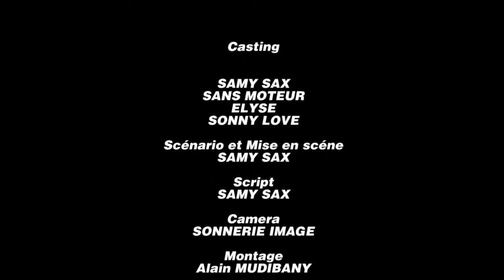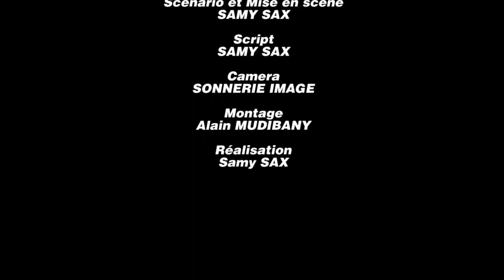GAG BOLINGO EZA NA BUZOBA